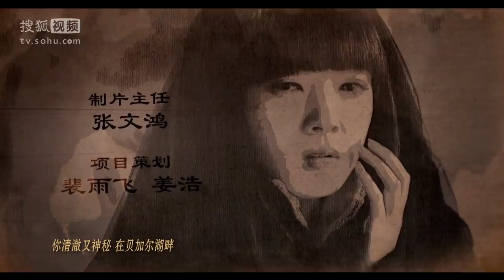無心法師 The Monster Killer 第13集（韓東君，金晨，陳瑤，張若昀，王彥霖）